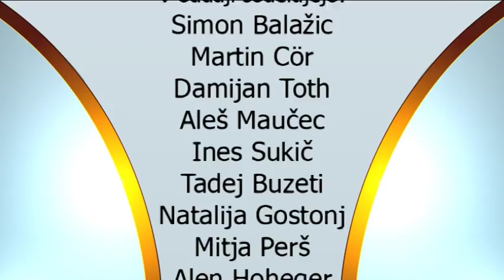Dogodki, 1.9. 2017